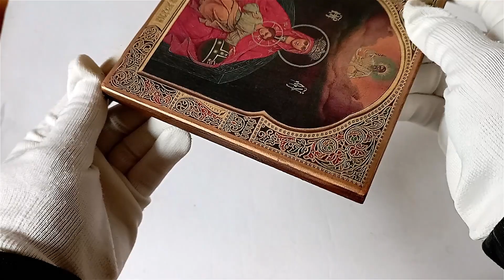Our Lady Derzhavnaya, The Sovereign, The Reigning Icon